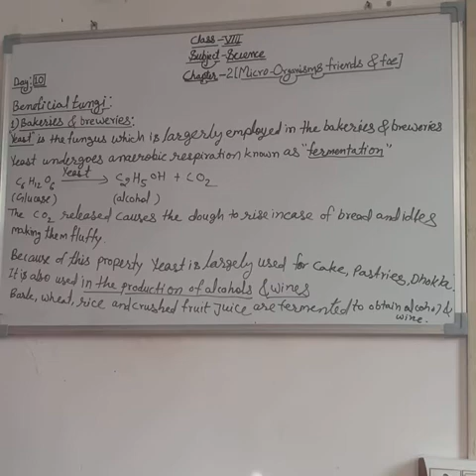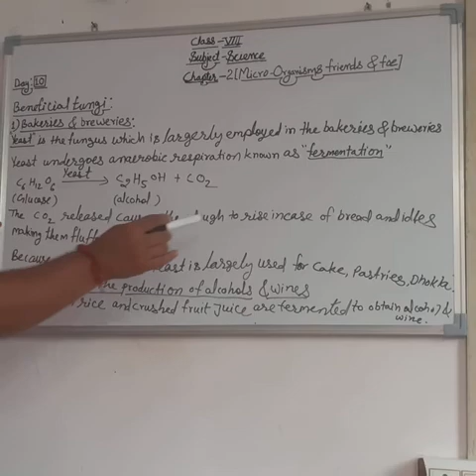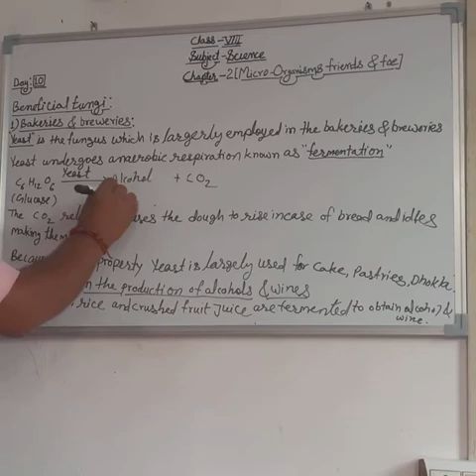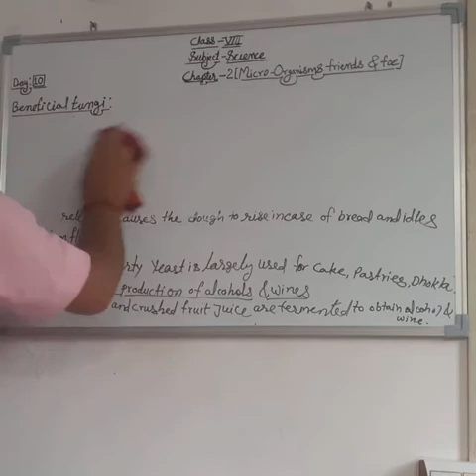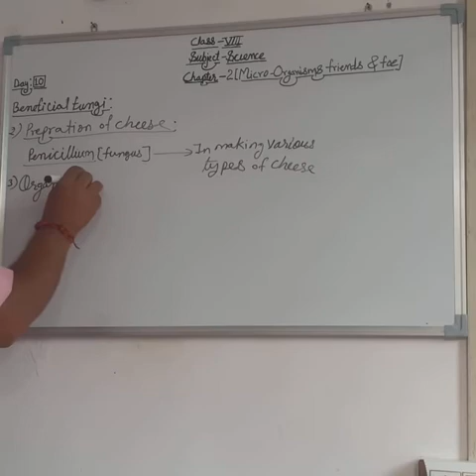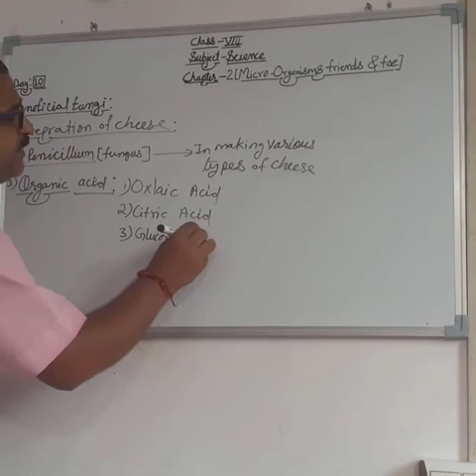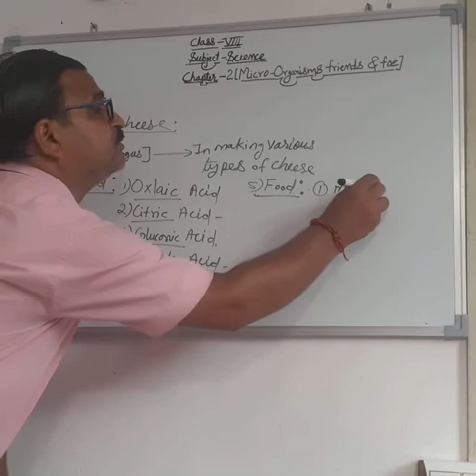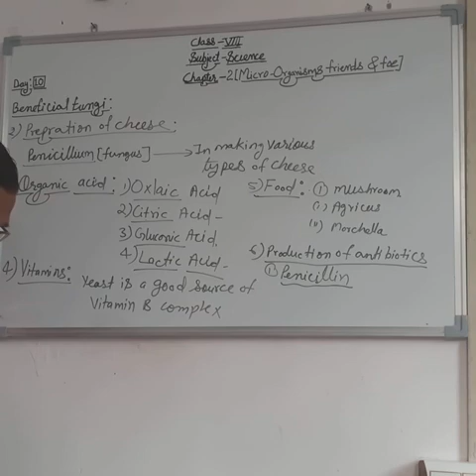EMMANUEL BUNDI | JUN 2021 | DAY 10 | CLASS 8 | SCIENCE | CHA 2 - MICROORGANISMS